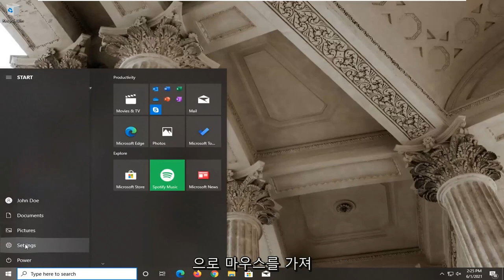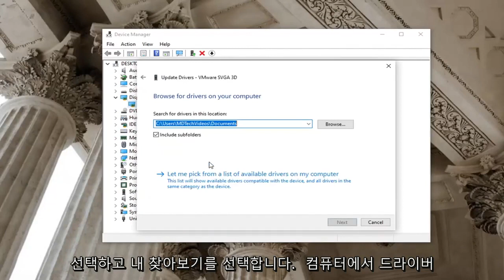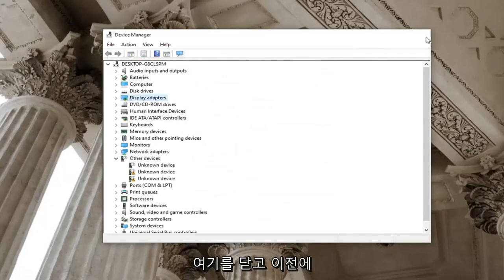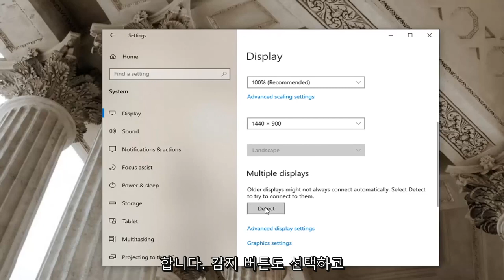Windows 11/10에서 화면 찢김을 수정하는 방법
Nvidia 화면 찢어짐 문제를 해결하는 방법 [솔루션]

비디오 게임 세션 중에 화면이 찢어지는 원인이 무엇인지 궁금한 적이 있습니까? 계속되는 말더듬은 이런 일이 발생했을 때 게임에서 재미를 빼앗아 결국 지게 됩니다.

화면 찢어짐은 디스플레이 하드웨어가 단일 화면 그리기에서 여러 프레임의 정보/데이터를 표시하는 곳입니다. 이것은 일반적으로 시스템에 공급되는 비디오가 디스플레이의 재생 빈도와 동기화되지 않을 때 발생합니다. 게임을 하는 동안 이것은 매우 성가시게 되어 플레이어가 게임을 할 수 없게 만들 수 있습니다.

이 튜토리얼에서 해결된 문제:
NVidia 화면 티어링 수정
NVidia 화면이 찢어지는 Windows 10
NVidia 화면이 찢어지는 Windows 11
NVidia 인스펙터 화면 찢어짐
화면 찢어짐 Nvidia 제어판

아주 일반적인 문제인 화면 찢어짐은 PC 모니터에서 발생할 수 있는 일종의 왜곡입니다. 또한 사용자가 PC 화면에서 단일 프레임에 여러 프레임을 볼 때 문제로 해결됩니다. 화면 찢어짐은 일반적으로 그래픽 카드와 같은 디스플레이 하드웨어가 설치된 PC에서 발생합니다.

이 튜토리얼은 Dell, HP, Acer, Asus, Toshiba, Lenovo, 그리고 삼성.